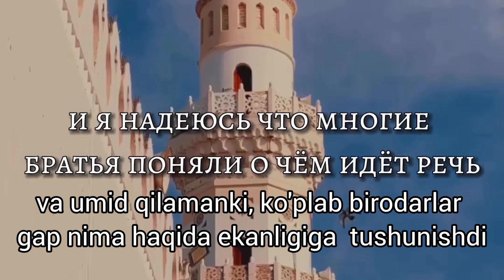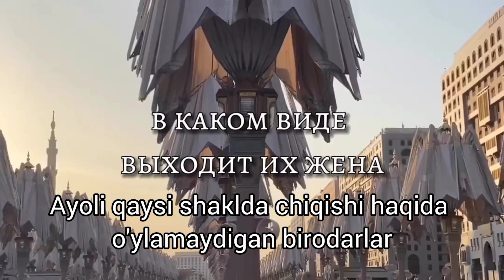Hafa bo'lmang... не печалься...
Hafa bo'lmang...
Не печалься...
Rashk...
Ревность..
Rus tilidan O'zbek tiliga yozma ravishda ogirildi...
С Русского языка на Узбекский язык переведено в письменом виде...